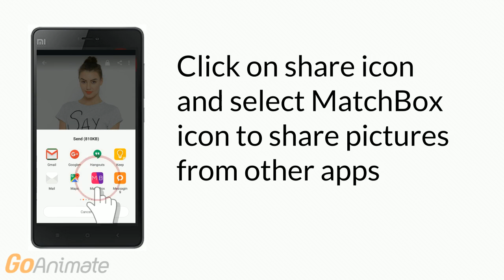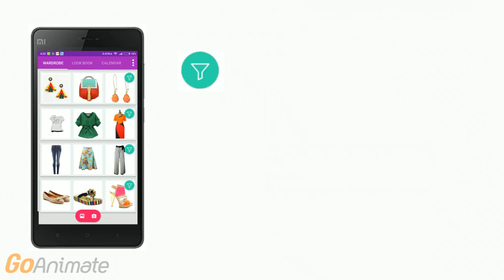MatchBox - Closet Organiser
MatchBox app is a free closet organiser for Men and Women. Mix - match your clothes, accessories and footwear to make best outfit and style yourself.

 Plan what to wear for work, party wear, prom dress or travel outfit. It’s your fashion app on the go. Manage your wardrobe like never before. Shop what you need or the missing apparel to make the perfect look. Your best fashion app.